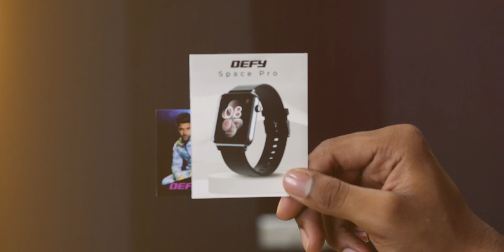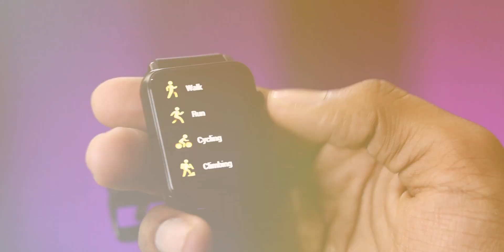New Defy space Pro watch launches in just 1599/-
Defy Space Pro Watch available on flipkart -

Defy Space Pro watch in launch price - 1599Rs

🔹My PC Gear:
✅Web Cam
✅USB hub